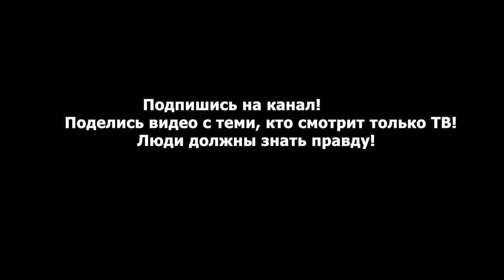Роза Чемерис. Почему деньги опять заморозили!? Сколько еще ждать людям!?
Заморозка пенсий (накопительной части) еще на год! Сколько можно!? Это все было временно и тянется уже с 2014 года! Люди заслужили, чтобы получить свои деньги в конце концов! Ответ чиновника как обычно.